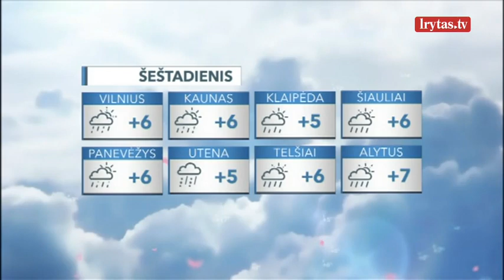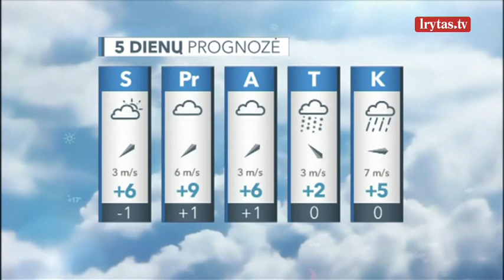Sinoptikai žada saulėtas Velykas: po švenčių orai subjurs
Šiąnakt Lietuvoje debesuota su pragiedruliais. Kai kur trumpai palis, iškris šlapdriba, bus plikledis. Vėjas vakarų, šiaurės vakarų, 5-10 m/s. Žemiausia temperatūra nuo 3 laipsnių šalčio iki 2 laipsnių šilumos. Rytoj dieną šalyje debesuota su pragiedruliais. Daugelyje rajonų protarpiais krituliai, vyraus lietus. Vėjas šiaurės vakarų, šiaurės, 7-12 m/s. Aukščiausia temperatūra 4-9 laipsniai šilumos.